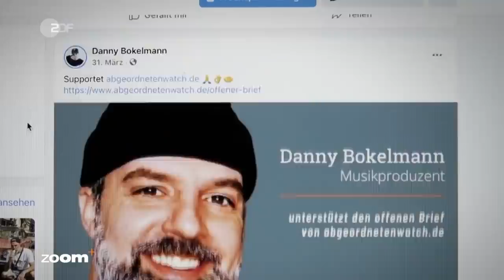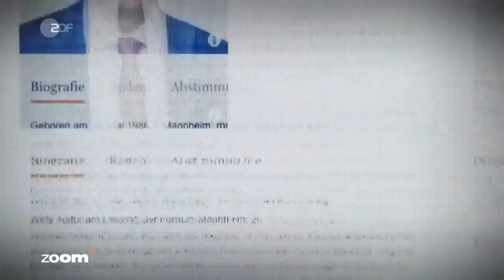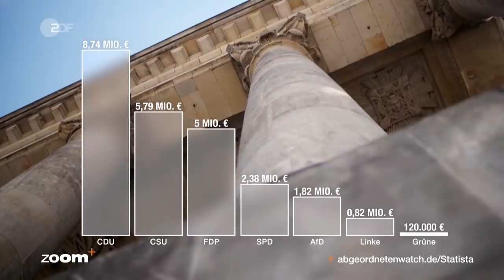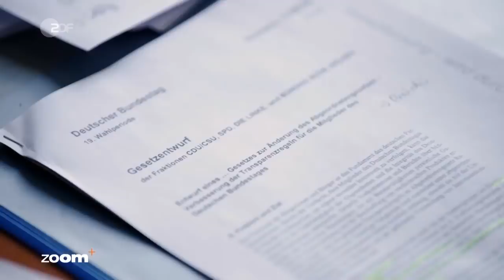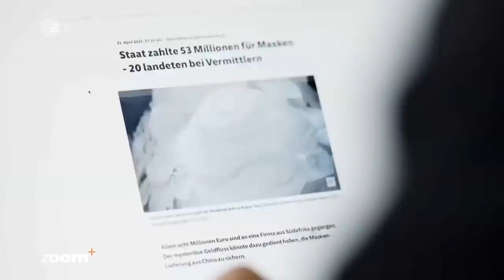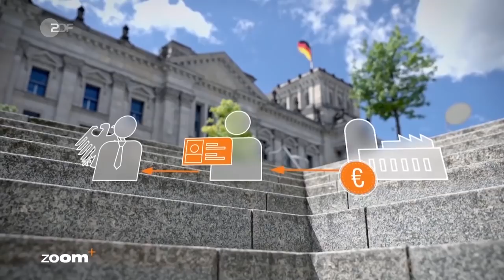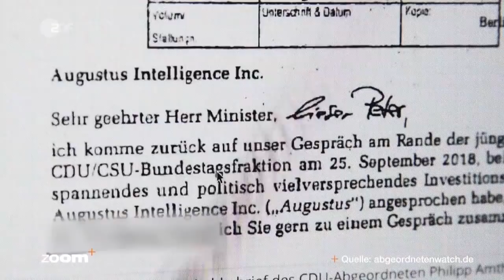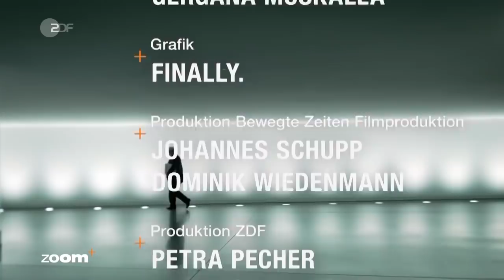Amthor-Affäre, Maskendeals, Nebeneinkünfte: Wie anfällig ist Politik für Macht-Missbrauch | ZDFzoom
Die Maskenaffäre erschütterte das Land. Gerade jetzt, wo viele um ihre Existenz bangen, bereichern sich Politiker an der Corona-Krise. Sind das Einzelfälle oder gibt es ein strukturelles Problem?
Doch nicht nur Bereicherung, auch Korruptionsvorwürfe und der intransparente Einfluss von Lobbyisten sorgen für Empörung in der Bevölkerung. ZDFzoom will wissen, welche Auswirkungen das Fehlverhalten von Politikern auf unsere Demokratie hat.

Laut einer aktuellen Umfrage des ZDF-Politbarometer durch die Forschungsgruppe Wahlen vom Mai haben 53,5% der Befragten nicht so großes Vertrauen in die Politik, 9% gar kein Vertrauen. Großes Vertrauen haben 33,6%, sehr großes nur 1,7%.

Laut Schätzungen soll es 6000 Lobbyisten im Berliner Regierungsviertel geben, das wären neun auf einen Bundestagsabgeordneten. Timo Lange von LobbyControl ist überzeugt, dass Interessensvertretung zur Demokratie gehört. Aber schwierig werde es, wenn es “finanzstarken Akteuren gelingt, sich durch Geld in politische Prozesse einzumischen und wenn Politiker selbst als Lobbyisten arbeiten.”

Das wurde auch Philipp Amthor im letzten Jahr vorgeworfen. Der Jungstar der CDU setzte sich beim Bundeswirtschaftsminister für das amerikanische Start-Up-Unternehmen Augustus Intelligence ein, erhielt später Aktienoptionen im Wert von bis zu 250.000 Dollar. Der Vorgang löste ein politisches Beben aus. Im Exklusiv-Interview mit ZDFzoom räumt er ein: “Ich habe einen Fehler gemacht, ich habe mich angreifbar gemacht.” Doch er weist von sich, für politische Interessensvertretung bezahlt worden zu sein.

Philipp Amthor ist jedenfalls zurück auf der politischen Bühne. Er wurde im Januar von seinem Landesverband zum Spitzenkandidaten für die Bundestag gewählt.

Ausgelöst von der Maskenaffäre setzen sich nun CDU/CSU, SPD, Grüne und Linke gemeinsam für ein neues strengeres Abgeordnetengesetz ein, das jetzt im Juni verabschiedet werden soll. Doch Clara Helming von abgeordnetenwatch.de geht der Gesetzentwurf nicht weit genug. Die Organisation fordert eine Transparenzkommission, die die Angaben der Abgeordneten überprüft.

Schon im März wurde ein Lobbyregister beschlossen, das in Zukunft den Einfluss von Lobbyismus auf Politik transparenter machen soll. Doch Timo Lange von LobbyControl kritisiert, dass der legislative Fußabdruck fehlt, d.h. dass nicht transparent gemacht wird, welche Lobbyisten an welcher Stelle und auf welche Weise auf einen Gesetzentwurf eingewirkt haben.